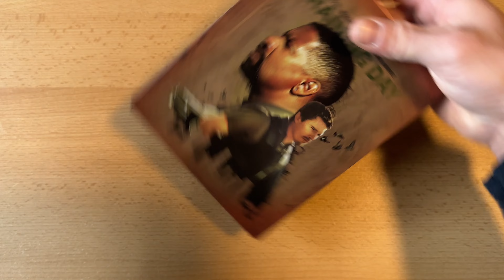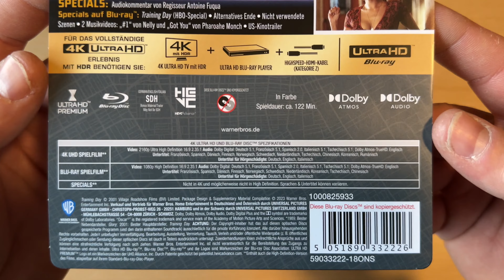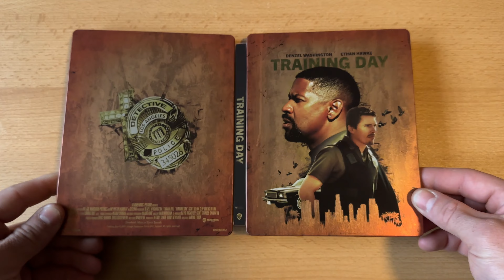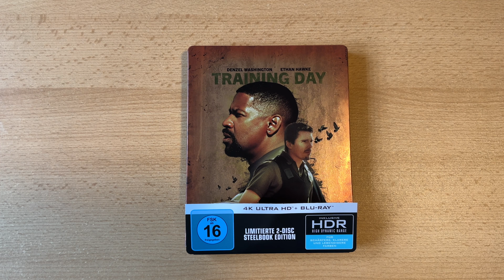Training Day 4K Steelbook Unboxing German